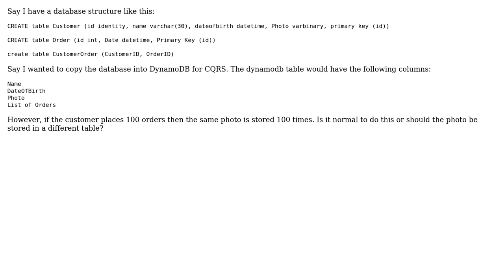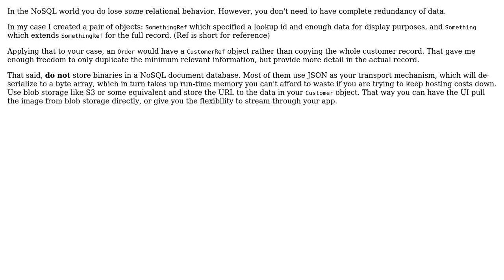Software Engineering: Dealing with Image data redundancy in a NoSQL table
With thanks & praise to God, and with thanks to the many people who have made this project possible! | Content (except music & images) licensed under CC BY-SA | Music | Images & others | With thanks to user w0051977 user Berin Loritsch and the Stack Exchange Network Trademarks are property of their respective owners. You are responsible for your own actions.